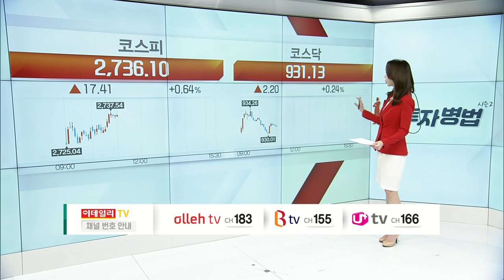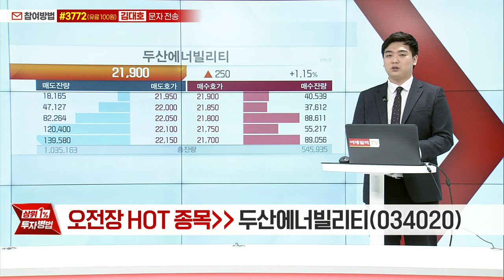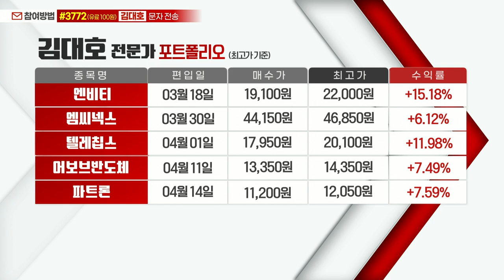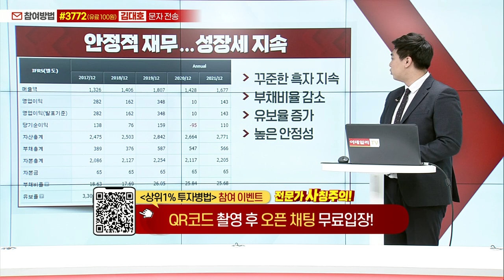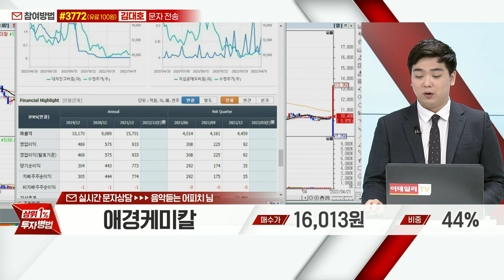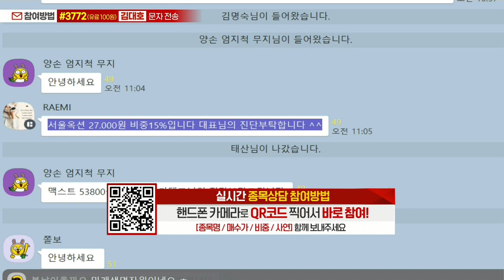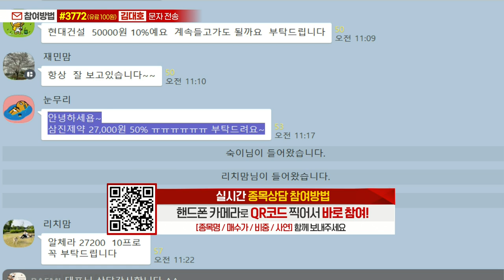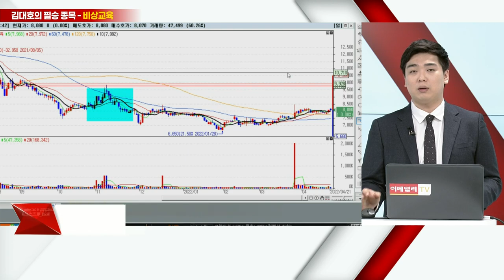리드코프, 애경케미칼, 삼천리자전거, 서울옥션, PN풍년, 삼진제약, 비상교육, 텔레칩스, 유니드, 두산에너빌리티_상위 1% 투자병법 시즌2 (20220421)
# 오전장 HOT 종목: 두산에너빌리티(034020)
# 김대호의 필승 종목 리뷰
# 김대호의 필승 종목: 비상교육(100220)